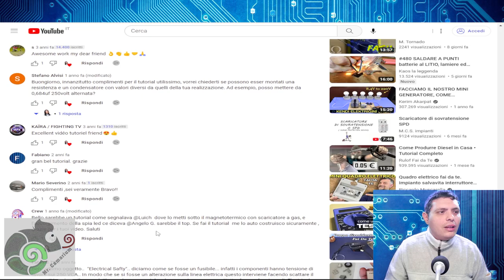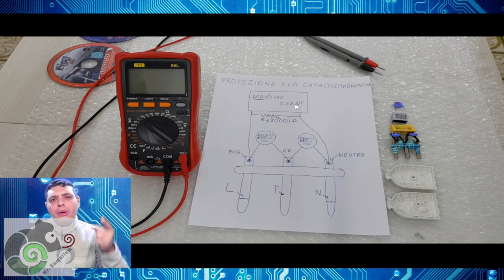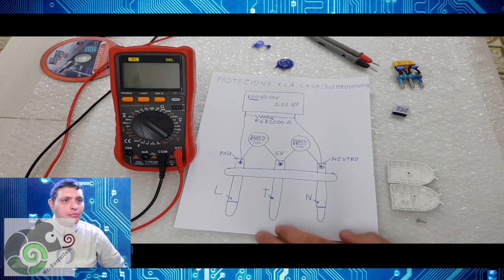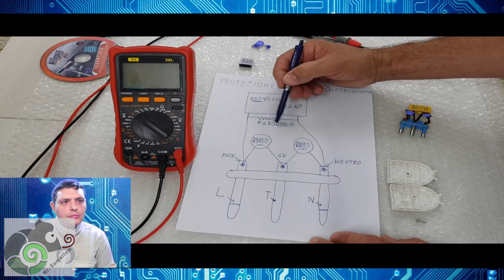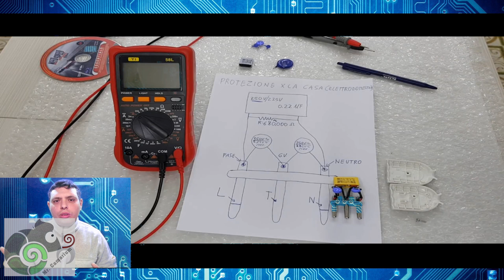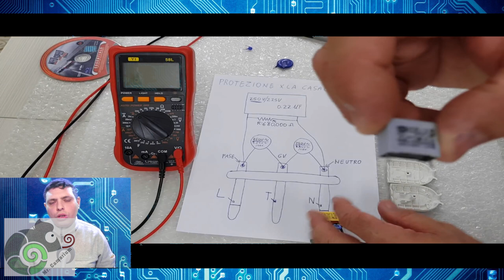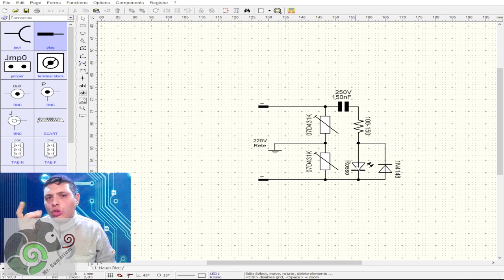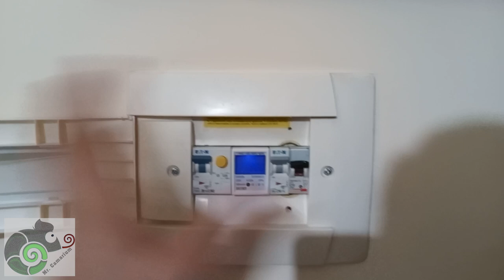Dispositivo Proteggi Appartamento (Elettrodomestici) Da Sbalzi Di Tensione/Fulmini A Basso Costo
Per proteggere il tuo appartamento dalle extra tensioni, ecco il dispositivo idoneo a basso costo! Si tratta di un dispositivo elettronico che servirà a bloccare automaticamente il collegamento elettrico in caso di sbalzo di tensione o fulmine. Basta collegare il dispositivo alla presa della corrente e non sarà più necessario preoccuparsi.